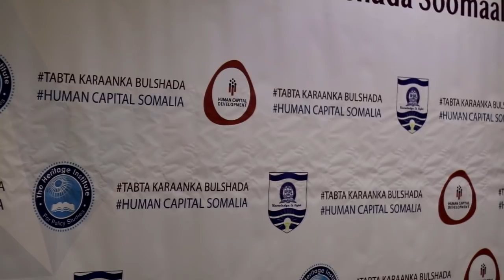Horumarinta Karaanka Bulshada Soomaaliyeed | Heritage institute for Policy Studies, Mogadishu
Waa maxay Horumarinta Karaanka Bulshada Soomaaliyeed?

kana akhriso macluumadka ku saabsan Horumarinta Karaanka Bulshada,
Machadka Heritage Muqdisho